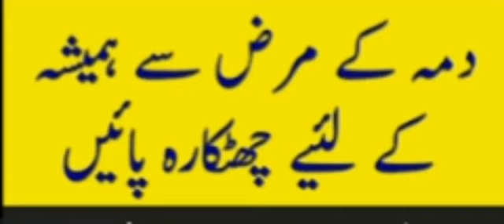Damahkailaj|asthmahkailaj|Saanskibemarikailaj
|Damah ka zabardust ilaj in urdu hindi|Saans ki bemari ka ilaj|Saans ki takleef ko khatam karne ka ilaj|Asthma ka ilaj|